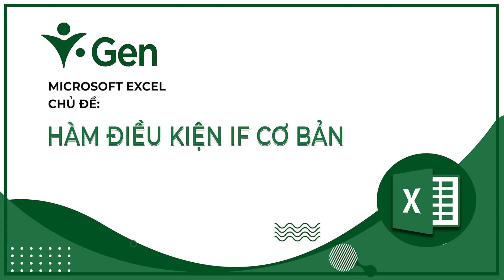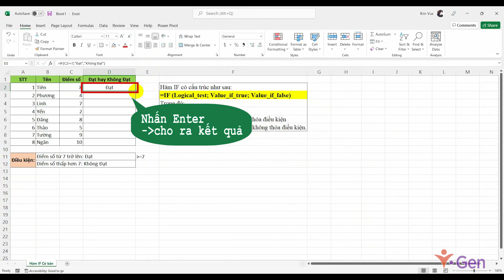Bài 4-1: Hàm điều kiện IF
Giấy chứng nhận sẽ được cấp bởi:
1. Viện Đào tạo – Nghiên cứu Quản trị ĐHQG-HCM (IMRT)
2. Công ty Cổ phần iGen Group

Các bước đăng ký tham gia:
1: Quét mã hoặc nhấn vào link bên dưới để đăng ký
2: Hoàn thành các bài học theo Lộ trình học mà iGen đã xây dựng
3: Hoàn thành bài test và nhận Giấy chứng nhận